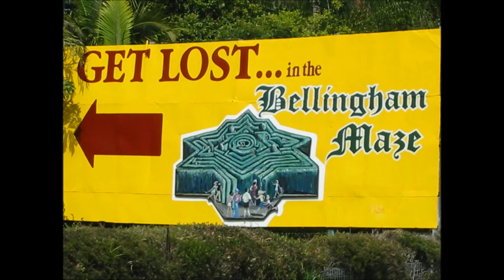Where in the world is Bellingham Maze?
Take the quiz about world famous places. Shows highlights of Bellingham Maze tourist attraction in Tanawha on the Sunshine Coast of Queensland.